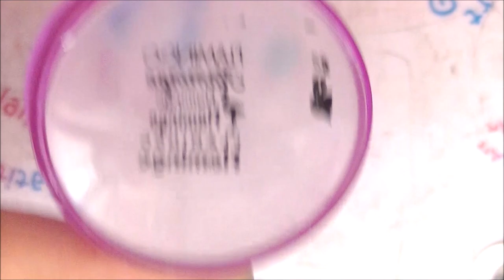Diseño de Uñas fácil de Verano con Flamencos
❤❤ LÉEME / DESPLIEGAME ❤❤

♡ LISTA DE MATERIALES:

- Esmalte Top Coat efecto matificante de Catrice
- Esmalte verde agua de flormar nº FC25 Utopia Vacation
- Esmalte especial para estampar aguamarina de mundo de uñas nº 24 Aqua
- Látex Líquido de Nail Laquer Premium Protect

-Látex Líquido de Lulaa